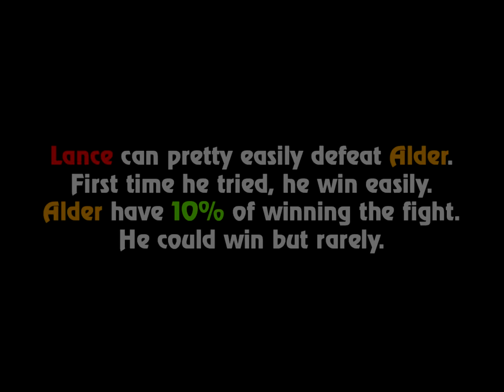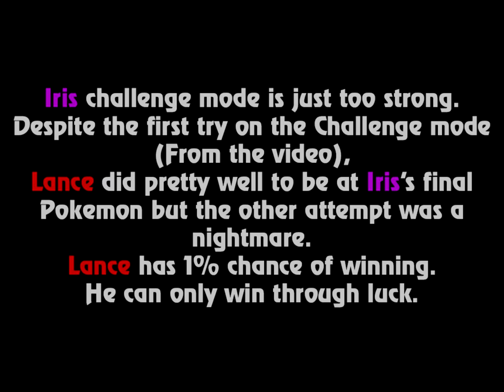What if HG/SS Lance Challenge Alder & Iris in Pokémon Black 2 & White 2?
Hi! Here an interesting Idea. What if The previous champion (Trainer) actually challenge the New Champion (Trainer) at their Maximum level from Newer Generation? Do they have a chance of defeating the most powerful trainer in the world? What are the probability and how they will win?

Today it will be Lance, will he have a chance to defeat the Champions of Unova?

Ps: As you can see in the whole video: This Lance team wasn't edited one bit. This is his true and legit team he has in Heart Gold and Soul Silver thanks to a code that allow to take trainer's Pokemon. Then I transfered those same Pokemon from Soul Silver to Black and White everything is demonstrated in the video.

List:
00:00 Tutorial, taking Lance's team
03:42 Lance HG/SS team against Alder Full power
11:10 Lance HG/SS team against Iris rematch Normal mode
18:45 Lance HG/SS team against Iris Full Power

Enjoy c:

Don't worry, the quality of the video was fully intentional, it's for experience purpose and learning.
All gameplay and content included within this video are from my own recording and from my own gameplay using AverMedia as a source,
my GBA Consolizer for GBA Game Cartridge, my Nintendo 3ds Capture Board for DS and 3DS Game Cartridge and my Nintendo Switch.